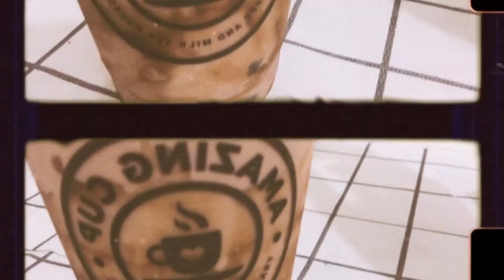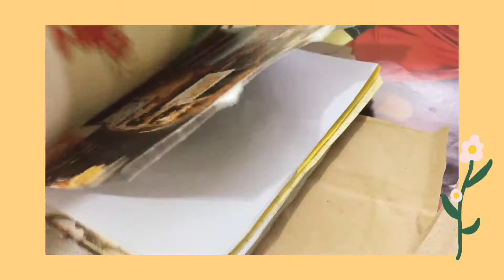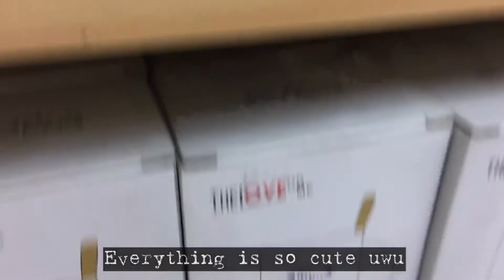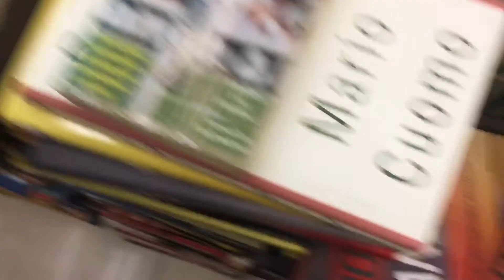Hello, 2021 (first days of the New Year)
Hi fwends! It's been awhile haha and it's a new year. Luv yu xoxo

Musician: Jef

Musician: Rook1e